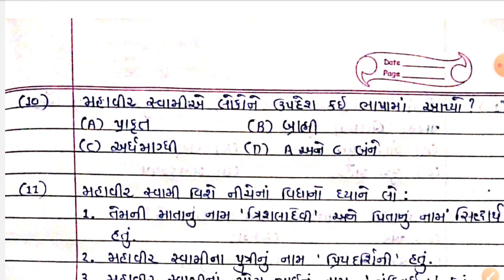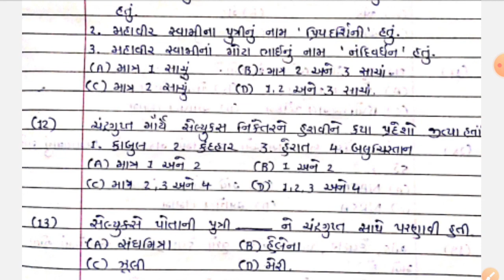GCERT Test Series | સામાજિક વિજ્ઞાન - ધોરણ 6 | PART 4 | Constable | PSI | Forest | By Edu Angel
✓ Covered Topics :
gcert
gcert social science
social science
samajik vigyan dhoran 6
social science dhoran 6
gcert ncert
સામાજિક વિજ્ઞાન
samajik vigyan chopdi
chopdi
Gcert test
Gcert question
gcert mega lecture
Useful This Video of Competitive Exams Like,
Constable
PSI
FOREST GUARD
Talati
CCE Exams
Junior clerk
Head Clerk
Senior Cleak
Bin sachivalaya clerk
Gsssb
Police bharti 2024
- જો મિત્રો વિડિયો ઉપયોગી લાગ્યો હોય, તો લાઈક કરો,
  તમારા મિત્રોને શેર કરો...
- આવા જ વધારે વિડિયો જોવા માટે આપણી ચેનલને
  સબ્સ્ક્રાઈબ કરો.
ધન્યવાદ 😊🙏